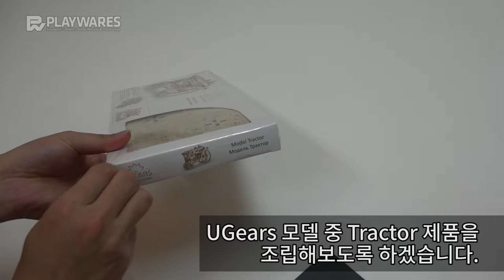UGears - Tractor 간단 조립 예시